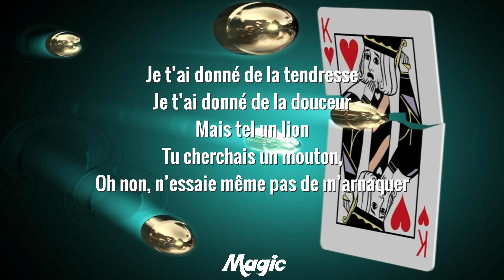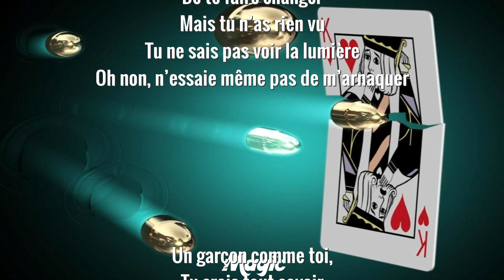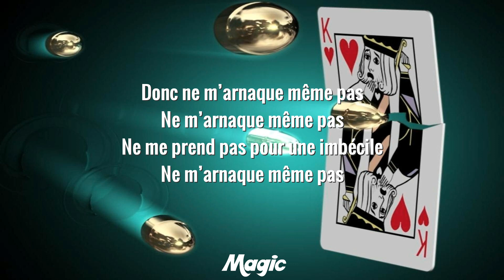P!nk - Hustle (TRADUCTION FRANÇAISE)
infringing.

Pink - Hustle traduction française